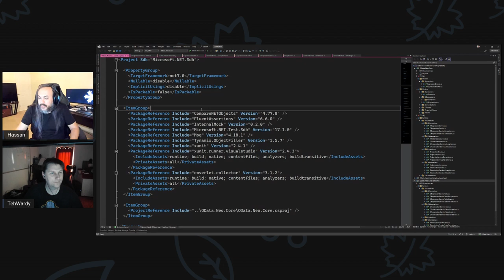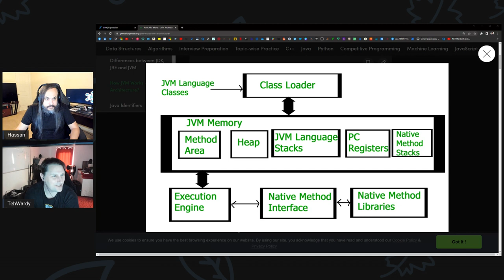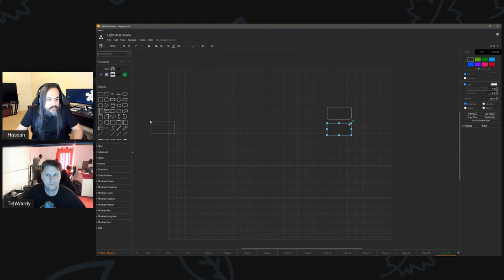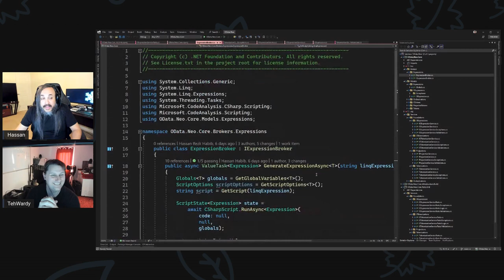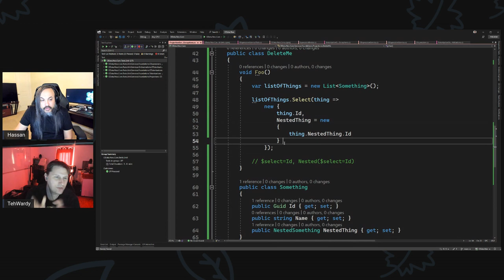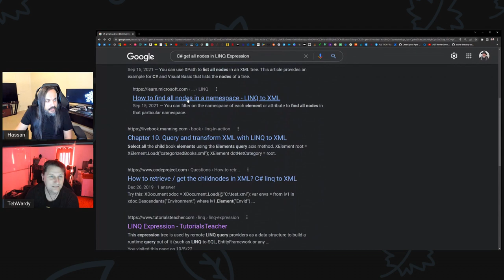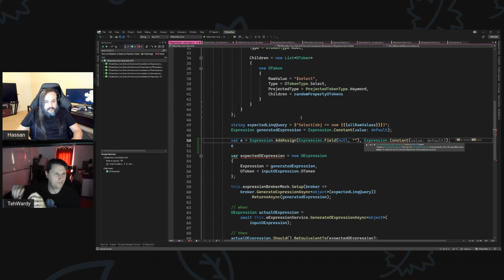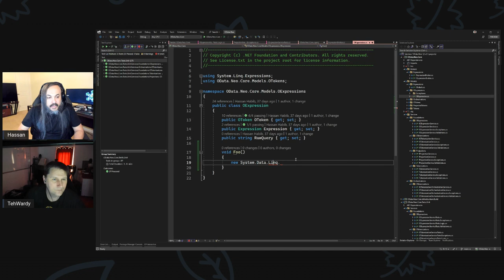OXT064: Brainstorming Converting Expressions into OData Queries (Part 1)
In this session, Paul and I are going to brainstorm a solution to convert an expression to a raw OData query.